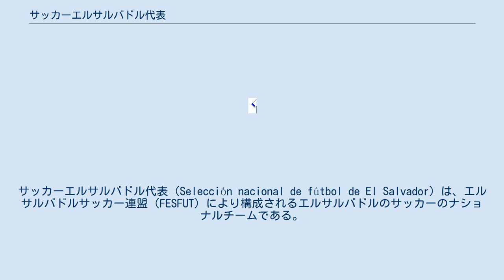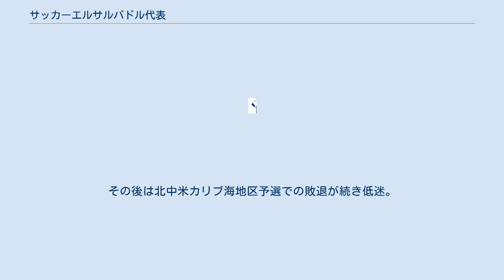サッカーエルサルバドル代表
サッカーエルサルバドル代表（Selección nacional de fútbol de El Salvador）は、エルサルバドルサッカー連盟（FESFUT）により構成されるエルサルバドルのサッカーのナショナルチームである。
ホンジュラスとの間で起きたサッカー戦争で有名。
ホームスタジアムは首都、サンサルバドルにあるモヌメンタル・エスタディオ・クスカトラン。
 北中米カリブ海地区予選でホンジュラスを破り1970年メキシコ大会にワールドカップ初出場。
しかし世界とのレベル差は大きくベルギー、メキシコ、ソ連に3連敗を喫して0得点9失点のグループ最下位で1次リーグ敗退した。
 1982年スペイン大会で3大会ぶり2度目の出場を果たす。
1次リーグ初戦のハンガリー戦では1-10の大敗を喫して1試合最多失点（10点）を記録した。
残り2試合では守備を建て直しベルギー戦を0-1、アルゼンチン戦を0-2と3失点で切り抜けたが、0勝3敗1得点13失点のグループ最下位となり1次リーグ敗退に終わった。
その後は北中米カリブ海地区予選での敗退が続き低迷。
^ “El Salvador - Record International Players”. rsssf.com. 2017年1月4日閲覧。
 ^ これが先述のサッカー戦争の端緒となった。
 ^ Owsianski, Jarek. “SLV – Record International Players”. RSSSF. RSSSF. 2011年8月21日閲覧。